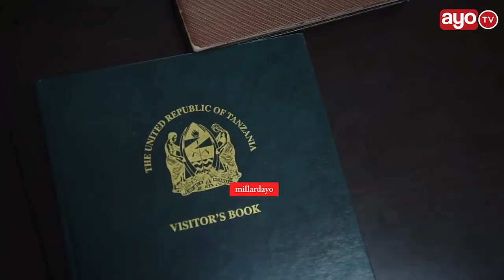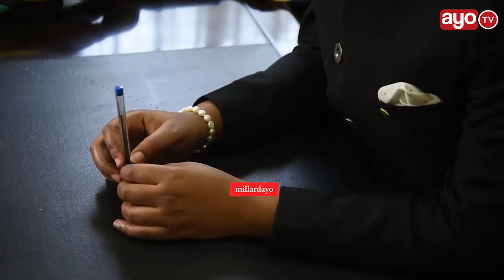DC JOKATE MWEGELO AKIWA OFISINI KWAKE WILAYANI KISARAWE